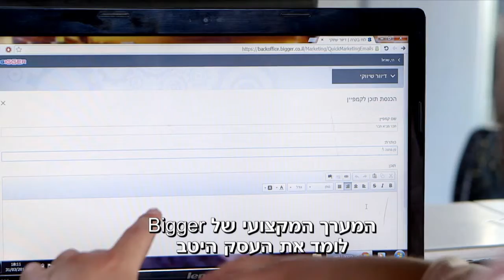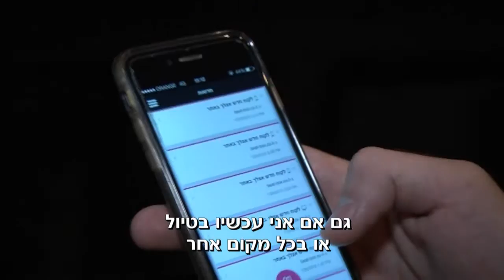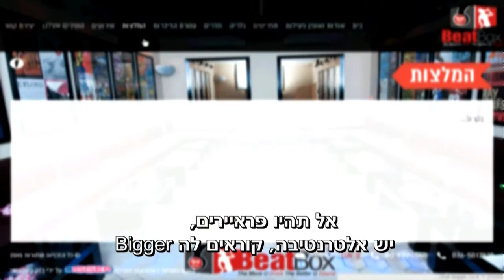עד כמה מרוצים לקוחות Bigger של בזק בינלאומי